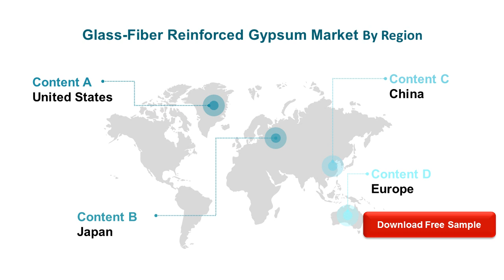Glass Fiber Reinforced Gypsum Market Research Report 2020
Global Glass-Fiber Reinforced Gypsum Market: Drivers and Restrains
The research report has incorporated the analysis of different factors